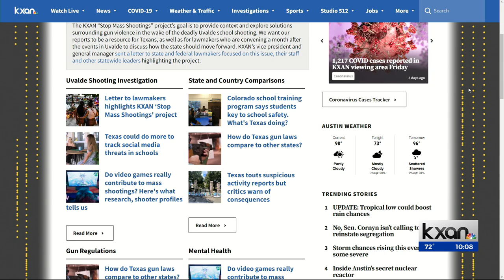KXAN VP sends letter to lawmakers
KXAN's vice president and general manager Eric Lassberg sent a letter to Texas lawmakers highlighting the stories KXAn has done for its "Stop Mass Shootings" special project.